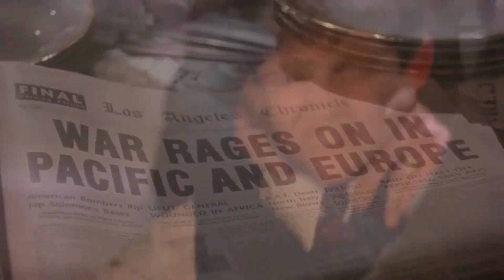Captain America 1990 Trailer Edit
The best bad movie ever gets a ridiculously overdramatic makeover...

This was made for a film class assignment where we had to take existing footage and transform it into a different genre or tone.